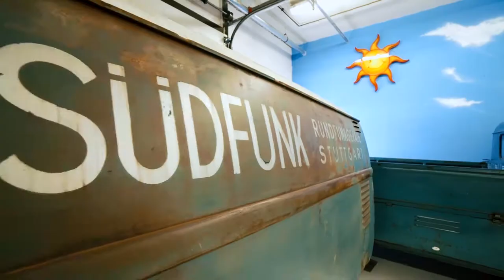Langan's Classic Cars - 1950 VW Südfunk Bus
This Südfunk comes from all the way back in 1950. VW enthusiasts absolutely love this bus!